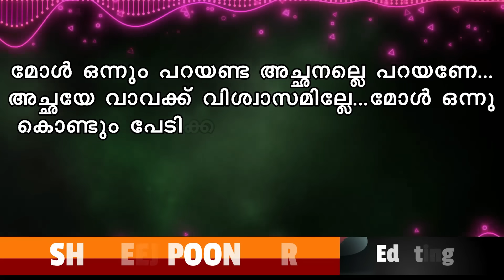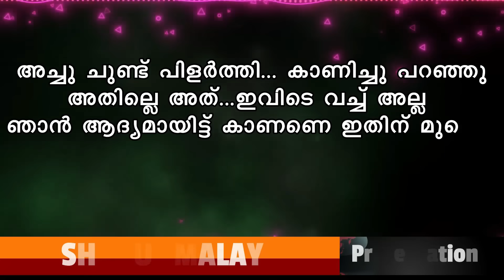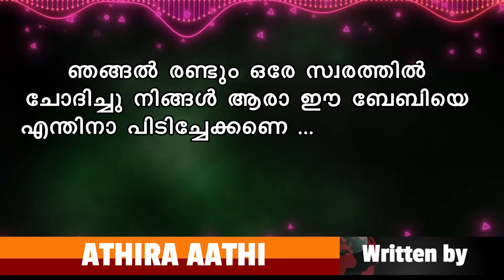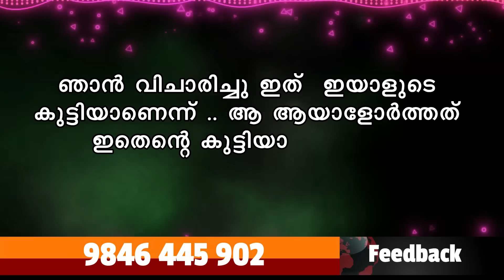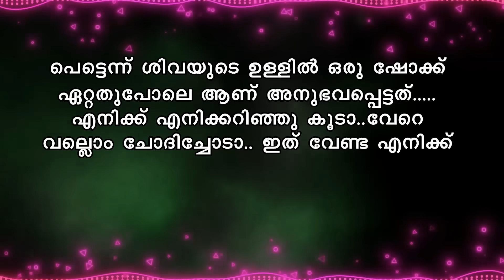നീയാണെന്റെ ലോകം PART 22 -SHAHUL MALAYIL STORY | ATHIRA AATHI ശിവ അച്ചു യുദ്ധം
നീയാണെന്റെ ലോകം NEEYANENTE LOKAM
PRESENTATION BY : SHAHUL MALAYIL
WRITING BY : ATHIRA AATHI
EDITING : SHAREEJ POONOOR